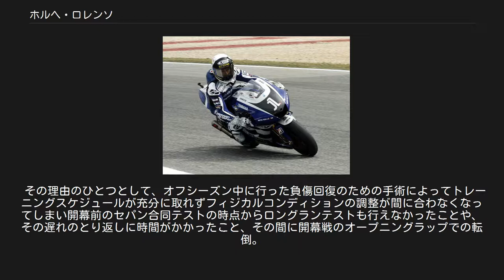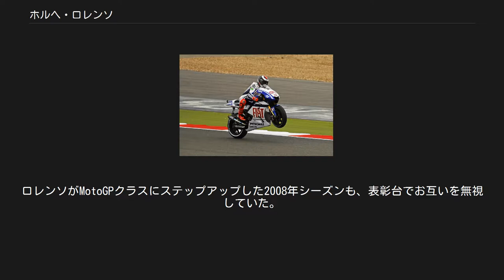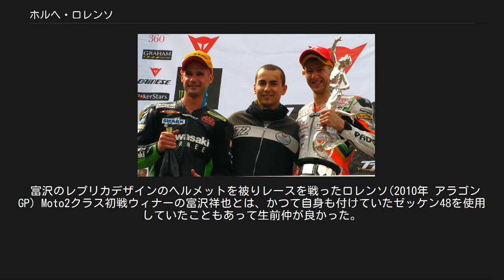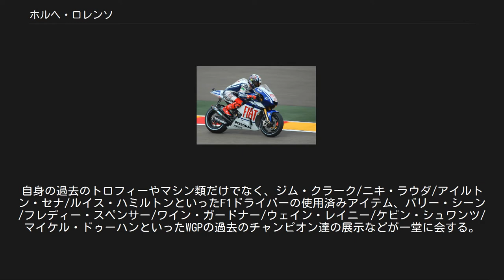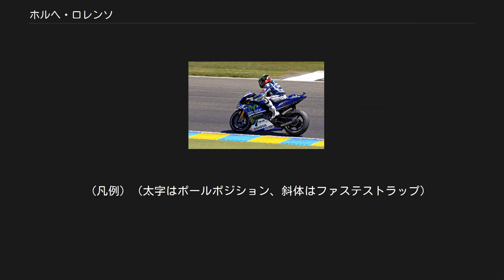ホルヘ・ロレンソ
パルマ・デ・マヨルカ出身の人物
ホルヘ・ロレンソ・ゲレーロ（Jorge Lorenzo Guerrero, 1987年5月4日 - ）は、スペイン・バレアレス諸島のパルマ・デ・マヨルカ出身のオートバイレーサー。
2006年、2007年のロードレース世界選手権250ccクラスチャンピオン、2010年、2012年および2015年MotoGPクラスチャンピオン。
 2019年11月14日、レプソル・ホンダとの2年契約を途中解除し、2019年限りでの引退を発表した。
2020年はヤマハでテストライダーを務める。
しかし2020年3月、同年のカタルーニャGPへのワイルドカード参戦を発表し、本格的な現役復帰が取り沙汰されている。
 2002年、デルビチームからロードレース世界選手権125ccクラスにデビューした。
シーズン開幕当初はロレンソはまだ14歳であったため出場できず、15歳の誕生日を迎えた第3戦スペインGPの土曜日のセッションから参戦を開始。
史上最年少の15歳と1日で決勝レースデビューを果たした。
 2003年ブラジルGPで初優勝。
2004年には同世代のアンドレア・ドヴィツィオーゾ、エクトル・バルベラといった若手ライダーのライバルとランキング争いを見せ、年間ランキング4位を獲得した。
 2005年、125cc時代のライバルだったバルベラとともに250ccの有力チーム、フォルトゥナ・ホンダに移籍しステップアップ。
優勝こそ無かったもののランキング5位とまずまずの成績を残した。
 母国のスポンサーはそのままに、250ccで圧倒的強さを誇るアプリリアワークスチームからの参戦となった2006年、ロレンソは開幕戦から連勝を重ね8勝。
他の追随を許さないシーズン運びで19歳にして初の世界チャンピオンに輝いた。
 2007年もアプリリアに残留し年間9勝、シーズンを支配してクラス2連覇を遂げた。
第13戦のミサノで250ccにおける通算16勝目を挙げ、ダニ・ペドロサやシト・ポンスを超えてスペイン人ライダーとして中量級における最多勝となる。
 ヤマハとの翌シーズンからのMotoGPクラスにステップアップするための数度の交渉の後、2007年7月25日にバレンティーノ・ロッシのチームメイトとして2008年から2年間の契約が発表された。
 2008[編集] ヘレス・サーキットでのプレシーズンテスト。
 2年連続250ccチャンピオンとしてヤマハワークス入りしたロレンソは、2008年のMotoGPデビュー戦・カタールGPでポールポジションを獲得、決勝でも2位を獲得する。
その後も第3戦ポルトガルGPまで3戦連続でポールを獲得すると、決勝でMotoGPクラス初勝利を挙げる。
この勝利で彼は最上位クラスで3戦目にして初めて表彰台に上った最も若いライダーとなった。
そして、1日で因縁のライバルであるダニ・ペドロサから記録を奪取した。
 チャンピオンシップのこの時期まで、ロレンソはペドロサと同じ位置にいた。
しかし2008年5月1日、中国GP初日フリー走行で転倒、マシンから投げ出され両足くるぶしを骨折した。
しかしながら決勝には強行出場し、4位を獲得するという離れ業を見せた。
2週間後のフランスGPでもプラクティスセッションで2度の転倒に苦しんだが、決勝では2位に入った。
続くイタリアGPでは予選7位となったが、決勝はクラッシュ、リタイアした。
翌週のカタルーニャGPでは金曜日のフリー走行で転倒、この事故でドクターストップがかかり決勝に出走することはできなかった。
 ドニントン・パークおよびアッセンでは、一連の怪我の影響から抑えたライディングが見られたが、レース後半ではペースを上げいずれも6位でフィニッシュした。
彼はレース後に、レース後半では燃料が消費されたことでバイクが軽くなりペースを上げることができたとコメントした。
しかしながら第10戦のザクセンリンクではウェットコンディションの中クラッシュ、リタイアした。
第11戦のラグナ・セカでもクラッシュを喫し、わずか3ヶ月で7度目の負傷となった。
このレースでは1周目にハイサイドを起こし、右足（または足首）を痛め、左足を骨折した。
第13戦のミサノでは2位に入賞、14戦のインディアナポリスでも3位と連続で表彰台を得た。
結局は年間ランキン...